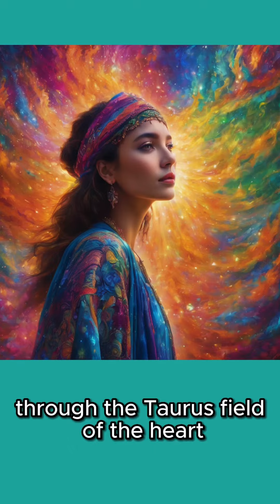The Toroidal Field of The Heart Through Meditation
Tap into the Toroidal Heart Field through Meditation. Meditate to tap into your inner power, connect with the divine, and heal through the energy frequency of your heart's field. Transform fear, guilt, and shame into healing vibrations radiating from your heart, uplifting both yourself and others.

Join us Fortnightly on Thursdays for Meditation Group on the Sunshine Coast.